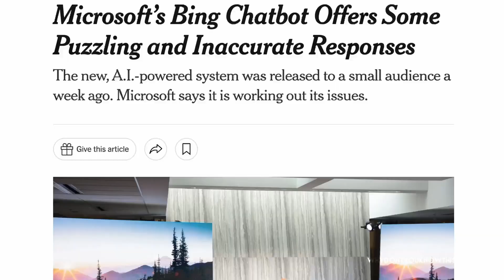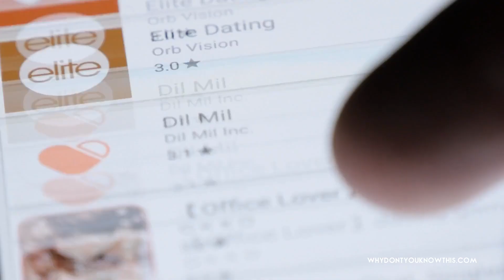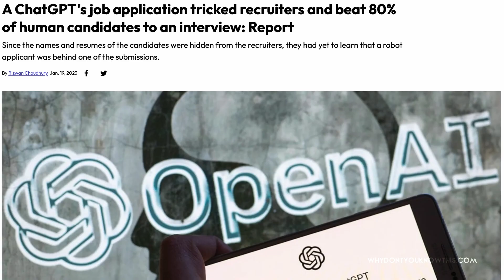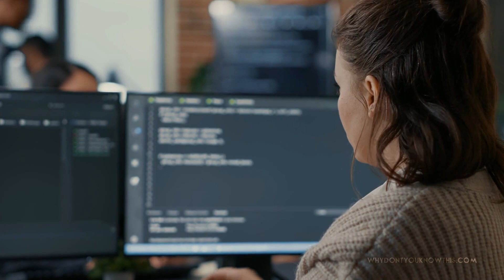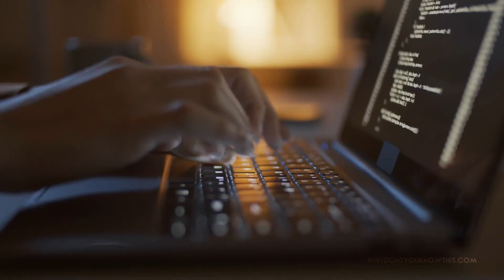The DARK SIDE Of Chat GPT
You've heard all the fun stuff about Chat GPT, but now let's talk about the dangers of this AI when used with evil intent.

In recent months, the ChatGPT AI text generator has become increasingly popular, with many people using it for a variety of purposes, from creative writing to customer service automation. However, as with any powerful technology, there are risks associated with its use. In this video, we explore the dangers of ChatGPT, from the potential for scams and misinformation to the threat of malicious actors using the tool for harmful purposes. If you're interested in the future of AI and its impact on society, this video is a must-watch. Join us as we explore the dark side of ChatGPT and the urgent need for responsible AI development.

Join the newsletter to learn about more topics you should know about but don't